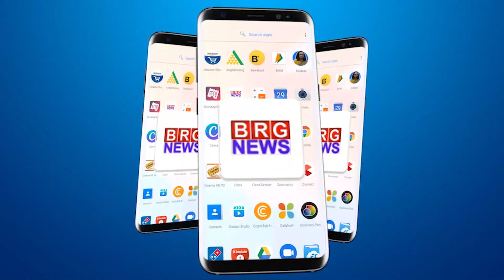सरकारी कचहरी पर KYC उपडेट करवाने जैसे मामूली काम के लिए घंटों तक कतारोंमें रहने से फूटा लोगों का रोष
People's anger erupted due to standing in queues for hours for simple work like getting KYC updated at government court
सरकारी कचहरी पर KYC उपडेट करवाने जैसे मामूली काम के लिए घंटों तक कतारों में रहने की वजह से फूटा लोगों का रोष

BRG NEWS  App: